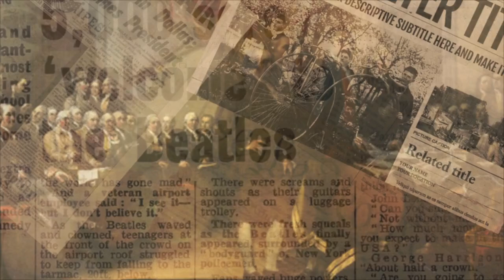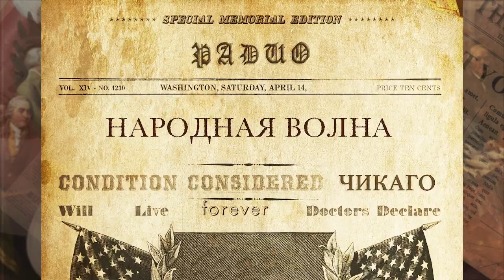Программа Алексея Орлова ✅ Моя Америка 23 Сентября, 2020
Программа Алексея Орлова «Моя Америка» 23 Сентября, 2020 на RadioNVC ⏳